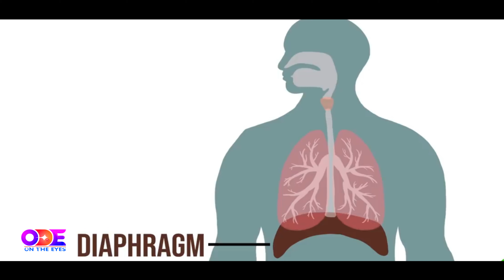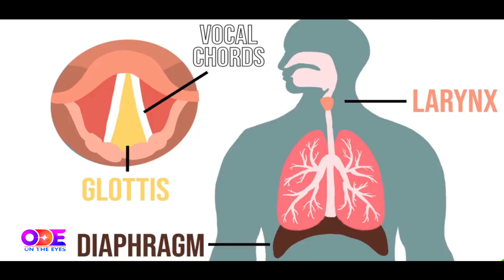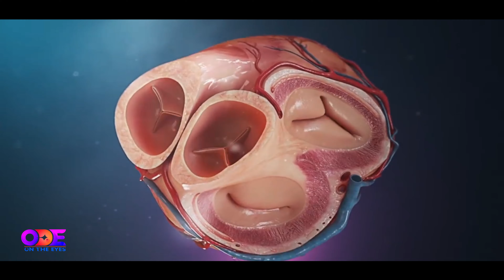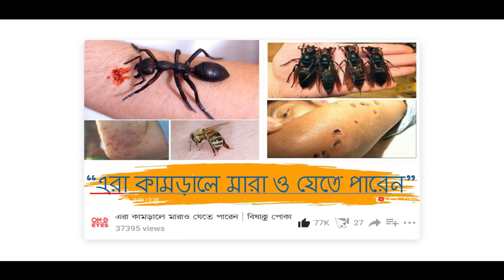হেঁচকি থামছে না | Husky keno hoi | Husky Dur korar upai | Husky uthle ki korbo | Hsyky thamce na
খুব বিরক্ত হচ্ছেন ? হেঁচকি থামছে না ? তাহলে এই ভিডিওটি আপনার জন্য।
কোনো কারণ ছাড়াই যখন তখন মানুষের হেঁচকি শুরু হলে তা নিয়ে অবাক হওয়ার কিছু নেই।
বিশেষজ্ঞদের মতে, পরিপাকতন্ত্রের গোলমালের কারণেই মানুষের হেঁচকি আসে।

ON_THE_EYES এর সাথে যুক্ত হতে নিচের URL Visit করুন।

Umma Motahara Anamika
Jahangirnagar University
Department of Public Health and Informatics